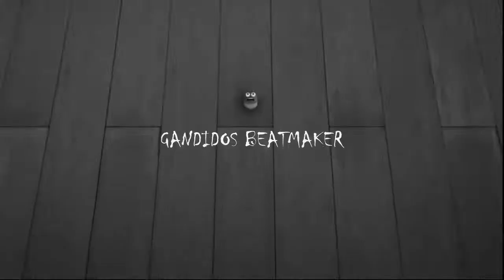"DRUNK WITH THE MONSTER INSTRUMRNTAL" larva movie clip beat by GANDIDOS BEAT MAKER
"DRUNK WITH THE MONSTER" larva movie clip beat by GANDIDOS BEAT MAKER